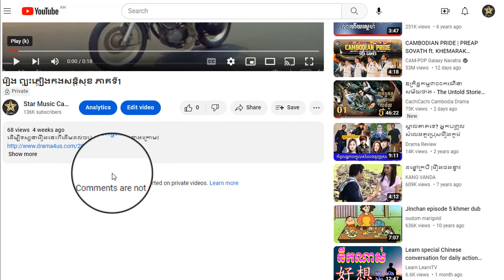រឿង ព្យុះភ្លៀងកងសន្តិសុខ ភាគទី18